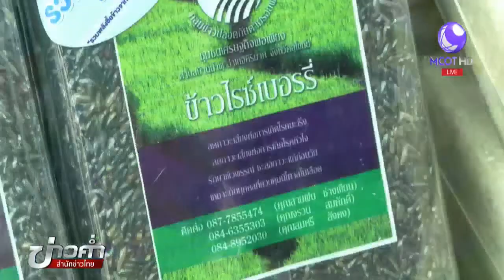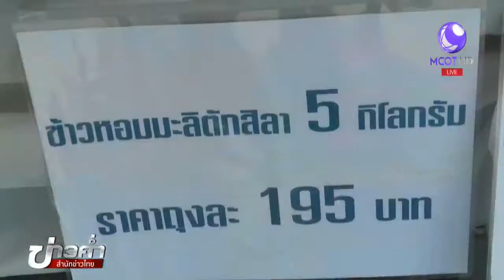ปตท.เปิดพื้นที่ปั๊มทั่วประเทศให้ชาวนาขายข้าว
ปตท.เปิดปั๊มทั่วประเทศ 768 แห่งให้ชาวนานำข้าวเข้าไปขายในพื้นที่ได้ฟรี นับเป็นปีที่ 2 ติดต่อกันที่สร้างโอกาสระบายข้าวให้ชาวนา และยังเพิ่มช่องทางการจำหน่ายข้าวสู่ผู้บริโภคโดยตรง ติดตามจากรายงาน

1.สารคดีเฉลิมพระเกียรติ
2.พระราชกรณียกิจ-พระมหากรุณาธิคุณ
3.คนไทยหัวใจ♥รักในหลวง